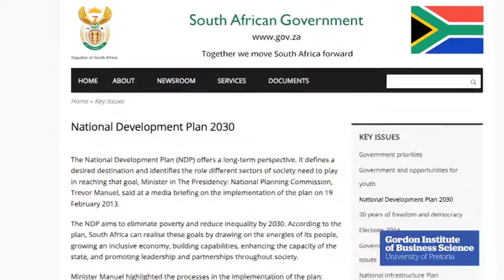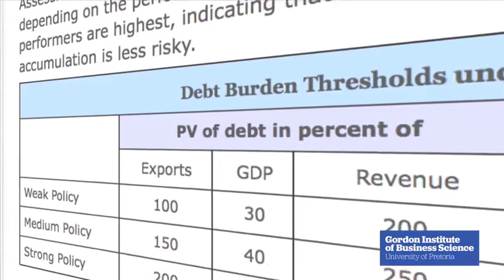Outlook 2016 - Trudi Makhaya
Trudi Makhaya, CEO of Makhaya Advisory believes that government spending has hit a ceiling.